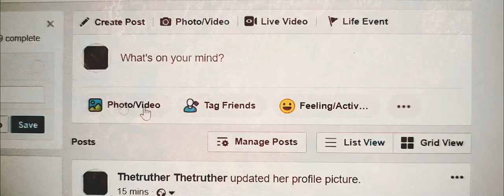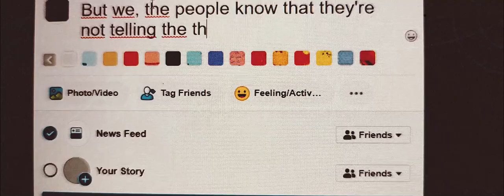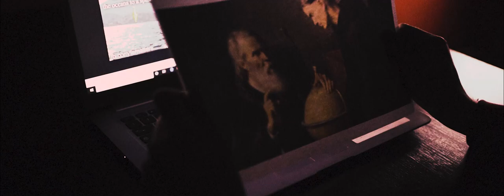StoneWolves - The Truther (Official Music Video)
Official music video for 'The Truther' by StoneWolves.

StoneWolves are:
Alessandro Bottura - Bass
Furio Ferri - Guitar
Lucio Grani - Drums
Enrico Mercati - Vox

Audio recorded by Mauro Permunian @ ROOTS Studio
Video recorded by Musicphoto @ LGI Rental&Service

LYRICS

(Spoken)
Dear Guests, welcome to the mentally misleading, socially dangerous and amazingly twisted rollercoaster named “Truther’s Mind”. You’ll see rambling arguments, illogical theories and strained explanations of accidental events.
Please take your seat and fasten your belts. We remember that safety devices such as open-mind, skepticism and irony are allowed. Enjoy your ride!

You better not be taken,
better not be enslaved,
better not believe all their favorite lies.
They gonna try to mute you,
gonna try to accuse you,
gonna try to hide or even worst to deny.
But we, the people, know that they’re not telling the truth,
cause they just cannot hide their reptilian nature.
But we, the people, have all the signs and the clues
that even earth is flat, not a fucking globe.

Deceivers
Even UFO are reality now
Misleaders
Never got to the moon and MJ didn’t died
Puppeteers
Can’t you see the writing on the wall
You fools won’t never ever tear us down

We’re the blessed ones,
we’re the informed ones,
we’re the only hope for the world to survive.
Plan for mass extinction, vaxes cause autism, microchips control, priory of Sion.
The Kalergi plan, Paul McCartney dead, the crop circles made by the Hominter.

(Spoken)
Dear guests, we’re now arrived at the end of our journey.Hoping you had a not-so-traumatic travel, we invite you to rejoin us for another tour into our  boorish ground
Thanks for your participation